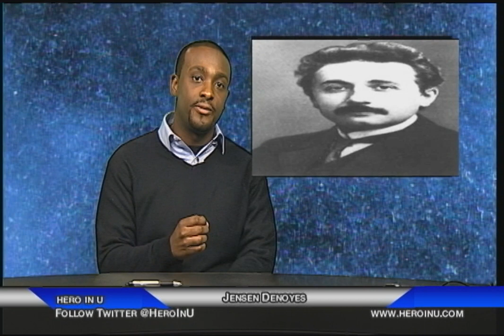Hero In U: Giving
Jensen Denoyes talks about the importance of giving on this episode of Hero In U. He uses the example of Hawkeye 1#.